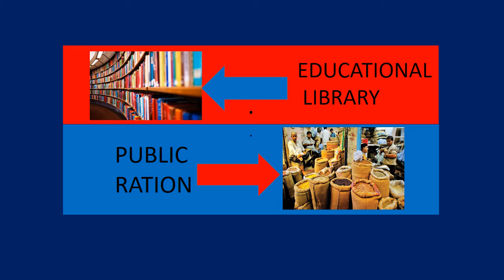samrat asok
This poetry in Hindi remembers Samrat Asok of great honors his era was full of free education and public ration distribution . People were very happy to live in his times.